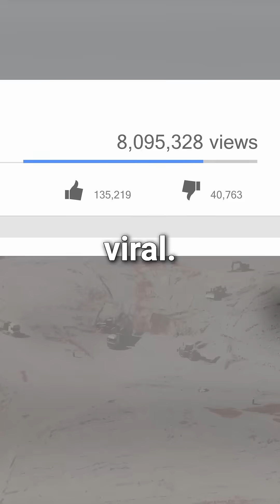Crazy Futuristic City Will Finish Construction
This Trillion Dollar Futuristic City Has Actually Started Construction. And It Might Finish Sooner Than You Think.

In 2022, a drone company leaked footage that went viral. Because most people never expected this to happen. They said it was too gigantic to build. Or that this breaks architecture. Or that this design is worse than the cities we already have.

But not only is it being built, it's also revealing itself to be a genius idea.

This giant hole will be the foundation for two 500 meter tall walls of reflective glass. And between the walls will be a vertical city. A city with cheaper housing, cheaper energy, and no cars. Everything you need will be within a 5 minute walk.

That last part is what will turn this megaproject into a reality.

Because after building core services, almost every neighborhood can be independent. So Saudi Arabia can build them one at a time. Then when more people want to live there, Saudi Arabia can extend the city. So now we are seeing